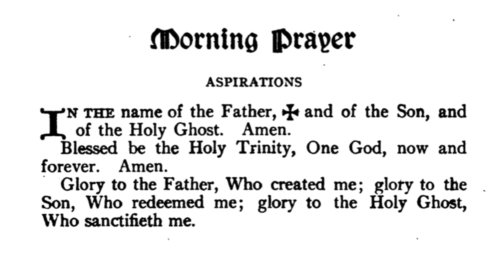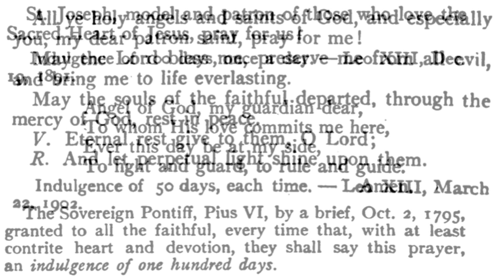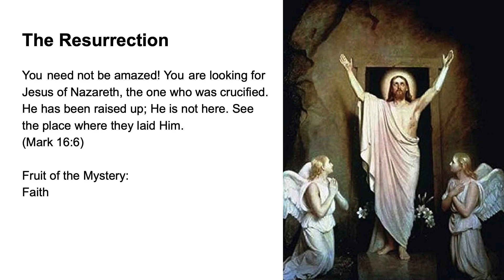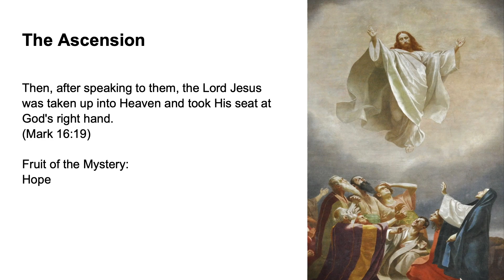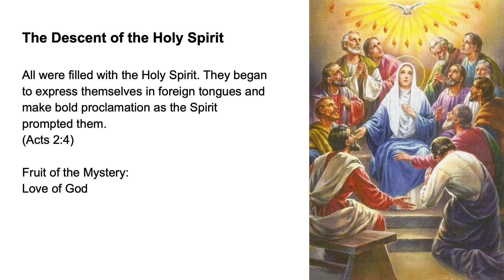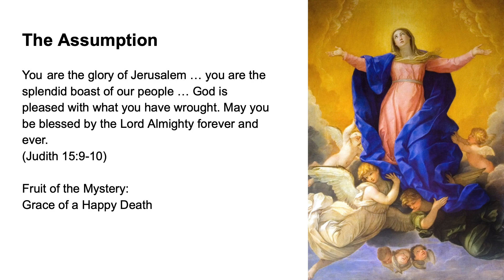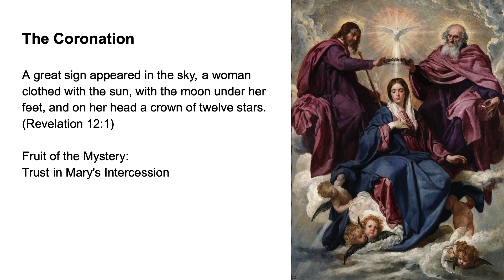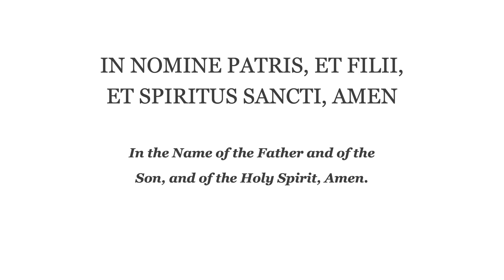💚 Morning Prayer Fr Lasance + Rosary in Latin Glorious Mysteries 💚